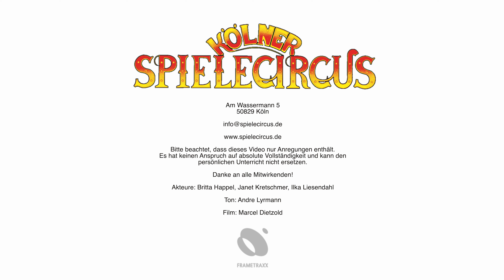Tutorial: Flowerstick spielen – weitere Tricks (2)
Im Rahmen unserer Zirkusprojekte an Schulen mit dem Kölner Spielecircus haben wir zahlreiche Video-Tutorials von unterschiedlichen Zirkustechniken produziert, die zusätzlich zu unseren Handouts, eine Unterstützung für die Nachwuchsartist*innen und Zirkusbetreuer*innen darstellen sollen.

In diesem Video werden weitere Tricks mit dem FLOWERSTICK gezeigt:
00:00 Trick 1: Variationen mit Werfen und Fangen
00:39 Trick 2: Kreuzdrehung
00:55 Trick 3: kleiner Propeller „mit Schummeln“
01:05 Trick 4: das Pendeln / Grundschlag
01:48 Trick 5: zu zweit nebeneinander - Zuwerfen
02:11 Trick 6: zu zweit voreinander - Zuwerfen
02:26 Trick 7: zu zweit hintereinander – Zuwerfen
02:57 Trick 8: die Rückenrolle
03:24 Trick 9: kleiner Gefängnisausbruch
04:04 Trick 10: großer Gefängnisausbuch
04:23 Trick 11: großer Propeller
04:51 Trick 12: die Mühle